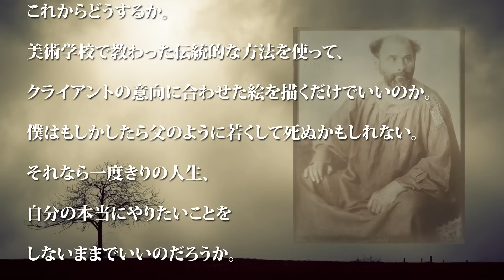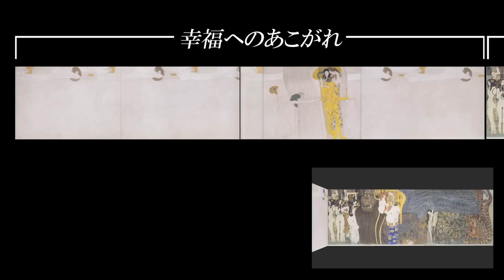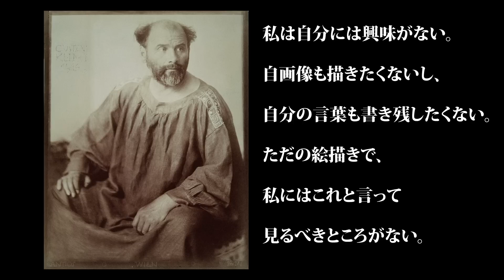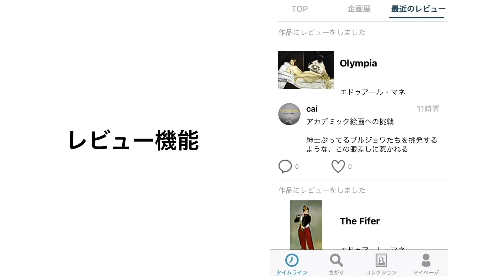クリムトの生涯〜ロマンスと死を愛した黄金の画家〜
この度は動画をご覧いただきありがとうございました！
とてもモチベーションになっています！
SNSやブログでのシェア、友人へのシェア大歓迎です✨

🔴ファンクラブの入会や説明、いとはるの思いなどはこちら👇

iitoJAPANというライフスタイルマガジンでモデルをして、美術の良さをさらに日本に広める活動をしてます！
2023年2月4月号はでるのが決定しているので、ぜひインターネットでご覧ください☺️

お問合せの際は「いとはるのYoutubeを見た」とお伝えください。

🟢いとはる立ち上げ中のサービスLINE公式アカウント友だち登録はこちら👇

📗美術系youtuberいとはるの書籍
絵の見方がわかるようになる、美術鑑賞の感想が10倍言えるようになるアート入門者のための本
『世界一わかりやすい美術鑑賞ドリル』はこちら↓
ページのプレビューも載ってますので、ぜひ試し読みしてみてください😇✨

🟣いとはる主宰のアート好きのためのコミュニティArtousHPはこちら〜アートを通じて素敵な人たちと出会う場所〜

🟡いとはる生配信(主に11:00-と23:00-雑談・アートのお話など)